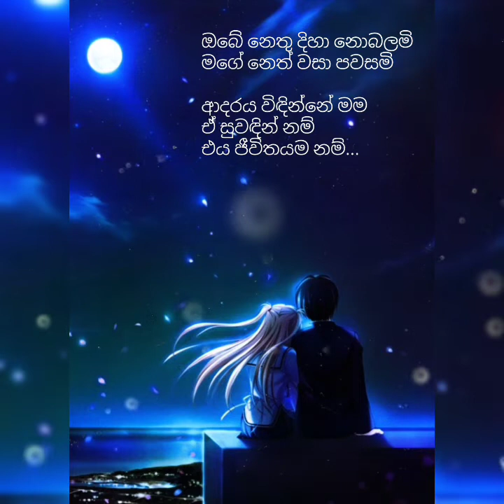මේ තරම් විසල් අහසක් | me tharam visal ahasak | lyrical video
මේ තරම් විසල් අහසක් තරුවලින් වසන්නට බෑ

ඒ වගෙයි මගේ හැඟුමන් තරු වලින් ගණින්නට බෑ

නෙතු පියවෙනා තුරා කොහොම කියන්නද මමත්...

ඒ නිසා ඒ වගේ අහසක් වෙන්නෙපා නුඹත්..

එකින් එක නෙලා කඳුළැලි

රකින විට ලෙසින් සිළුමිණි..

පලක් වෙද කියා නො අසනු මැනවි යලි ඉතින්..

මගේ කඳුළු මට හිමි නැති

තරම් පිනැති නම් ඉපිලෙමි

ජීවිතය දකින්නේ මම ඒ කඳුලින් නම්..

ඒ ආදරය නම්

පහන් තෙර සොයා දළුලන

පහන් වැටි වෙලා ගෙන එන

රැයේ සුවඳ මා හඬවන කරුන මට කියන්..

ඔබේ නෙත් දිනා නොබලමි

මගේ නෙත් වසා පවසමි

ආදරය විඳින්නේ මම ඒ සුවඳින් නම්

එය ජීවිතයම නම්...

එය ජීවිතයම නම්..

ගායනය : විශාරද නන්දා මාලනී

                 : විශාරද දයාන් විතාරණ

පද           : බන්ධුල නානායක්කාරවසම් ශූරීන්.

සංගීතය : ආචාර්ය රෝහණ වීරසිංහ.